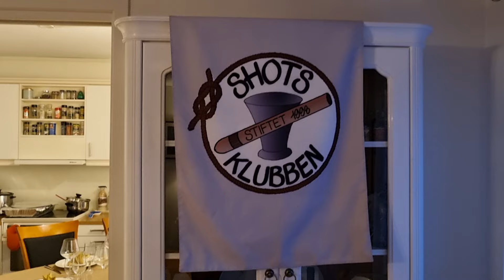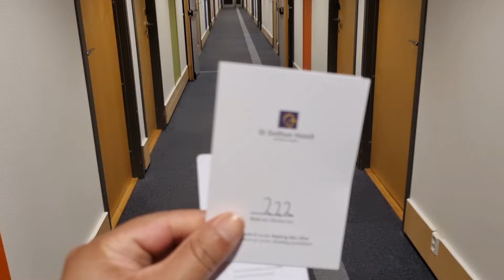Sola en el hotel🙂/ la hija de mi esposo nos visita/ vlog noruega